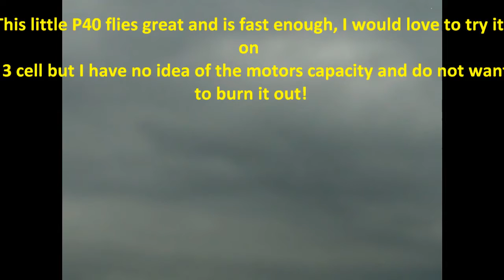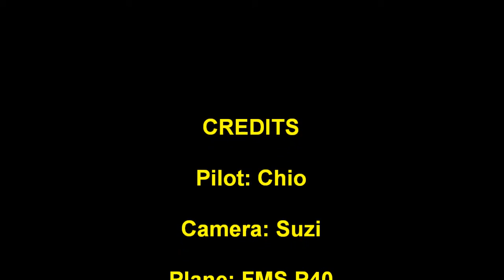Fun with FMS P40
Just flying around having fun with my FMS P40, winds are low and constant, only a few mph. This plane is stock and runs a 12c 2 cell 7.4v 1000 mAh battery, good for at least 12 mins hard flying.